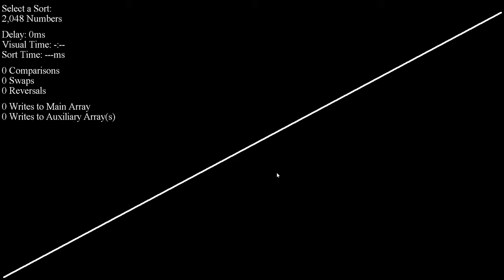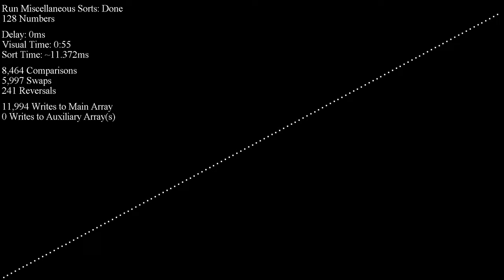Pancake Sorting - Scatter Plot